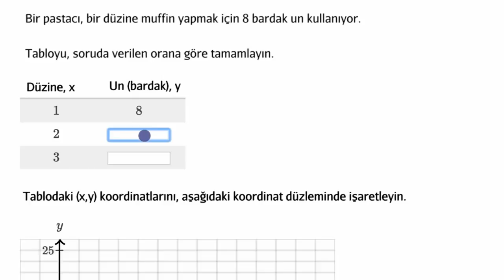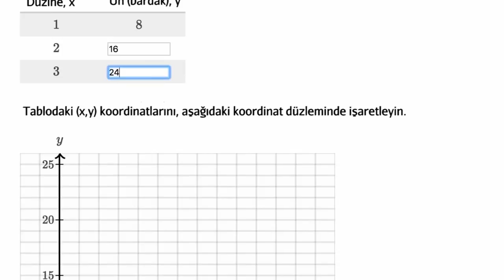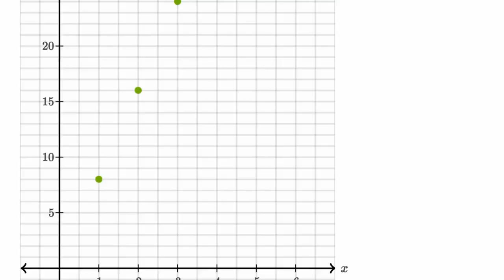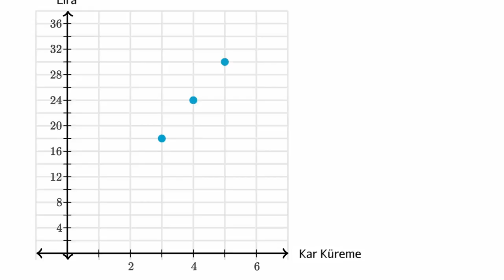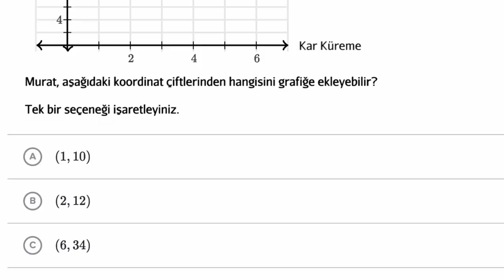Koordinat Düzleminde Oranlar (Matematik)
Koordinat düzlemi ve oranlar